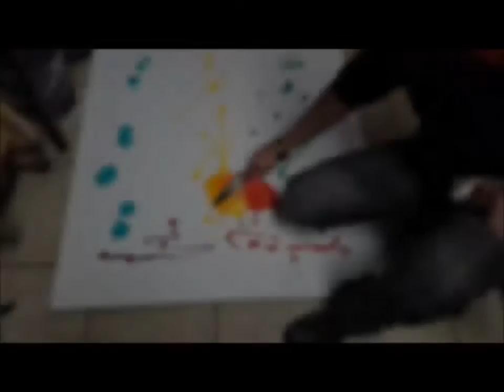Szabados Norbert Marilyn portrait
Szabados Norbert
Marilyn Monroe Portrait